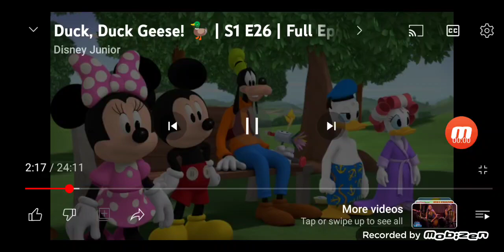Susie tries to play the soccer but the Goose wants to play with her.